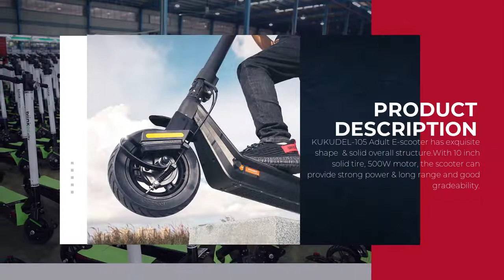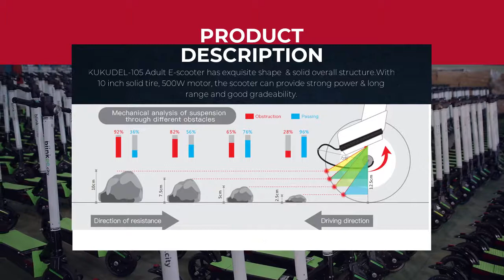Kukudel 105 Series Electric Scooter, 10" Solid Rubber Tire, 500W Rear-wheel Drive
The 105 series electric scooter is a kind of e-scooter specially designed for moving on rough and bumpy terrains. Equipped with 10-inch solid rubber tire and patented front & rear shock absorbers, it gives you the thrill of riding.

Strong power from 500W motor in rear wheel enables it to climb up to a 16° grade. Big capacity battery(18650 lithium-ion) ensure you with long-distance riding. It can be easily folded into a compact size (1180×500×505mm) for easy carrying and storage. 105P scooter is an ideal folding electric scooter for commuting.

Shock Absorption: Front & rear shock absorbers
Battery Pack / Battery type: lithium ion battery 18650, dynamical type 2500mAh
Battery capacity: 36V/7.5Ah, 36V/10Ah, 36V/12.5Ah
Mileage (lab data): 30km/ 40km/ 50km
Battery energy: 270Wh/ 360Wh/ 450Wh
BMS function: protection against overheating, short circuit, overcurrent, overcharge, over discharge
Charging temperature range: 0-45℃
Charge time: 2-6 hours
IP grade: IP54
Charger Input voltage: AC100V-240V/50/60Hz
Output voltage: 42V
Output current: 2A
Motor type: BLDC (brushless DC electric motor)
Rated voltage/power: 36V/500W
Gradeability: 12°/ 16°
IP grade: IP54
Body Material: Aluminum alloy
Controller/ Dashboard: Bluetooth/APP yes
Display: speed/SOC/driving mode/km & mile
Driving mode: 1/2
Speed: 25km/h, 30km/h
Button function: startup & shutdown/ light switch on& off/ driving mode select/ km& mile select
Starting mode: non-zero start, zero start
Whole Vehicle: Max. load 100kg
Working voltage: 36V
Operating ambient temperature: -10°C~45°C
Storage ambient temperature: 0°C~45°C
Color: black/ blue/ customized
Size: 1180×440×1290mm (unfolded)/ 1180×500×505mm (folded)
Certifications: CE/UN38.3/MSDS/ROHS
Wheels: 10inch solid rubber tires
Driving wheel: rear wheel
Brake Style: Rear braking & front braking